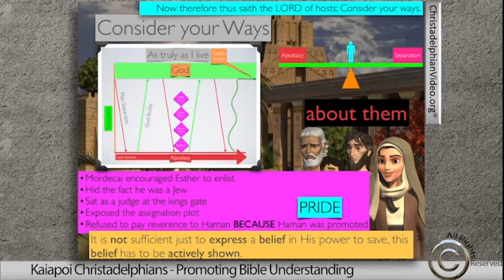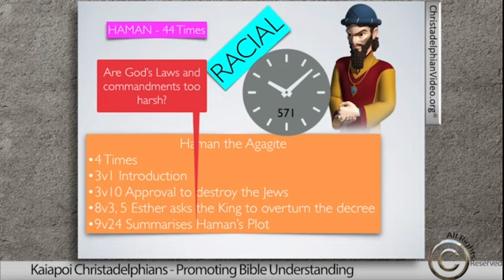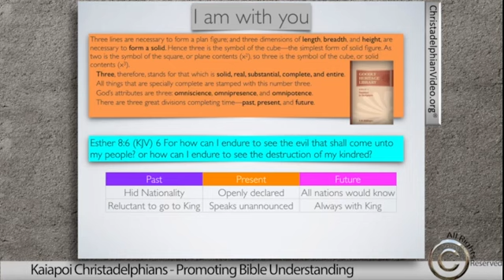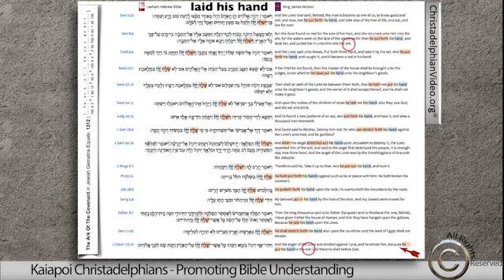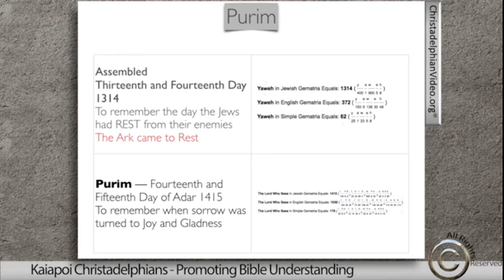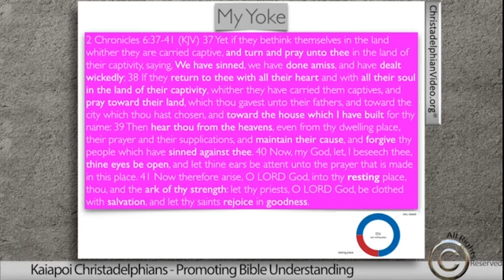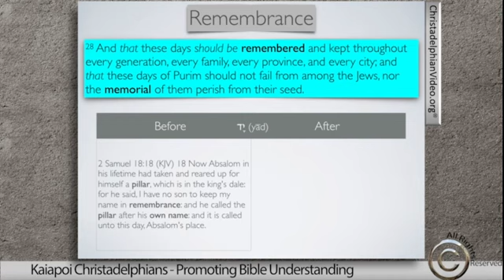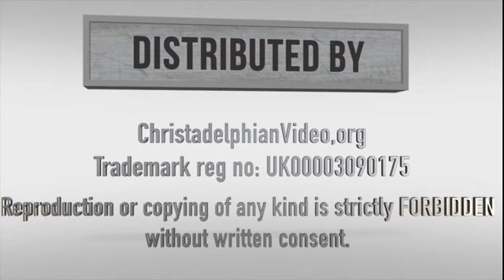Ezra Nehemiah Esther Study 6 God will not be Mocked